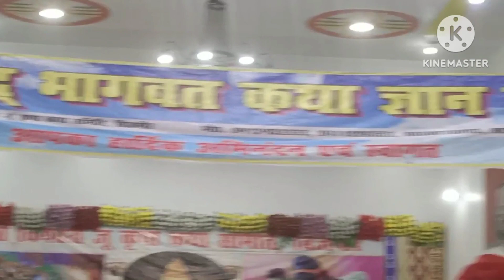श्री मद भागवत कथा के कुछ यादगार पल 🙏🙏।। जय श्री कृष्ण 🙏🙏 ।।